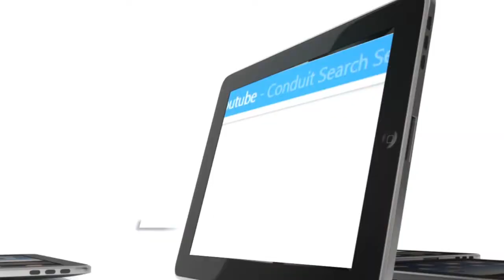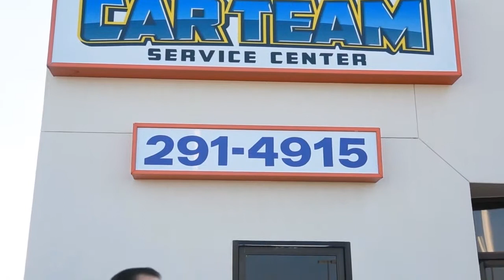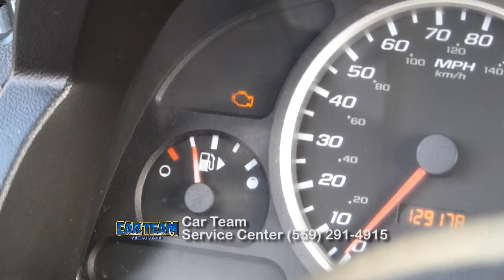CDTV ep 14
Watch Car Dealer TV every Sat. & Sun. @ 9am on KAIL 53/ my7.1